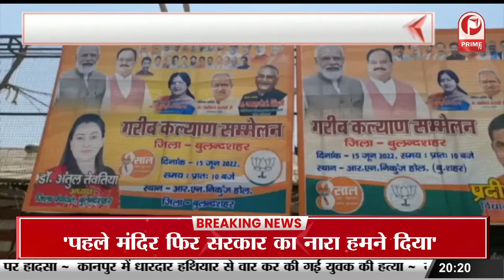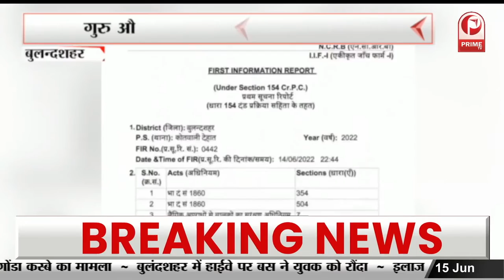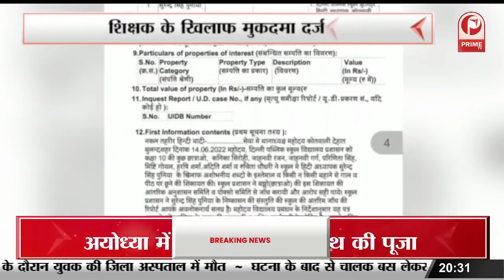RLD महासचिव Trilok Tyagi की प्रेस कॉन्फ्रेंस | त्रिलोक त्यागी से Prime Tv ने की खास बातचीत